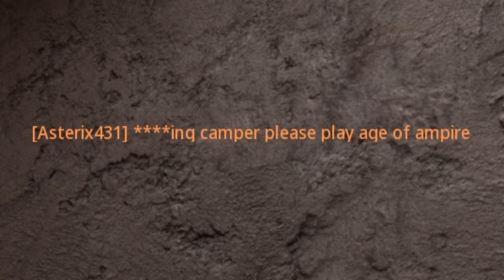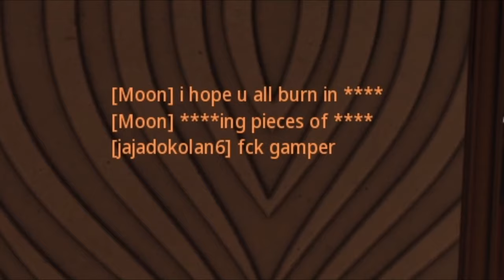COD MW OHNE Nervenzusammenbruch spielen OBWOHL alle am Campen sind ?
Ihr fragt euch, wie man das neue Cod MW ohne Nervenzusammenbruch spielen kann, obwohl es so viele Camper gibt ? Genau so wie hier zu sehen!

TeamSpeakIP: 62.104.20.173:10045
Password: ebn

⭐️⭐️⭐️⭐️⭐️ Wasgauuu: 15$
⭐️⭐️⭐️⭐️Sir.Yakuza: 10$
⭐️⭐️⭐️LeGoetz: 5$
⭐️⭐️Lörris2K: 1.01$
⭐️ Adrian Idris: 1$
6. LarzzTV: 1$
7. One49_Shooter: 1$
8. sepl: 1$
9. Gameboy7: 1$
10. MinersWin: 1$
11. Noah: 1$
12. Kutkudac: 1$
13. Ge-Force35466: 1$